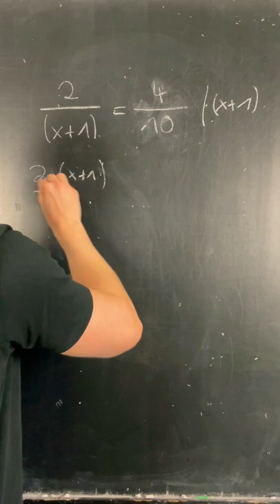Wetten du kannst diese Gleichung nicht lösen 👀